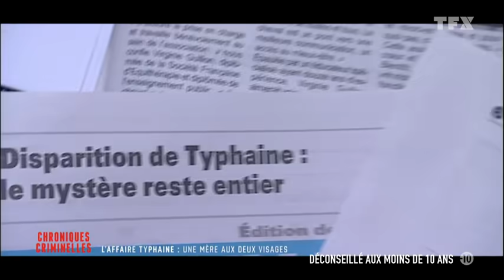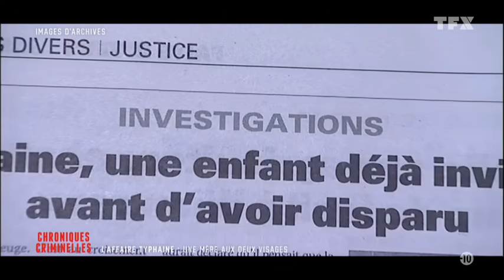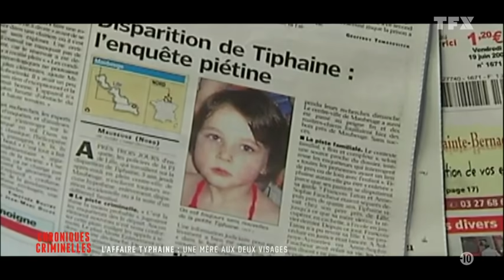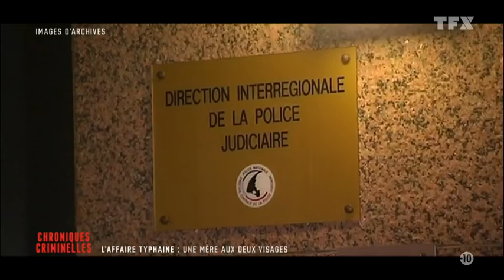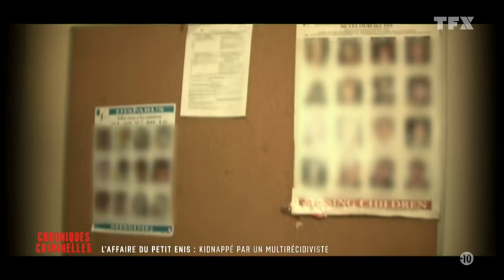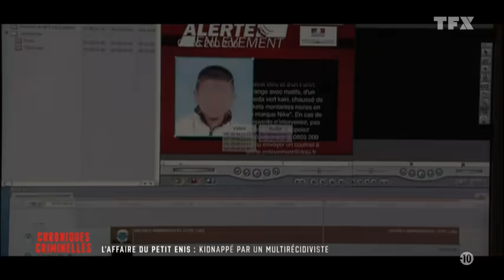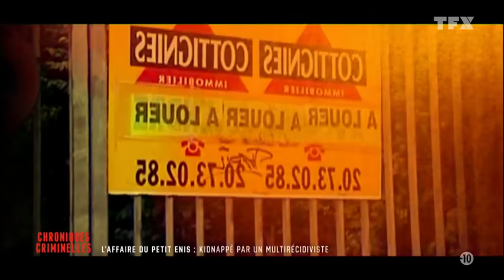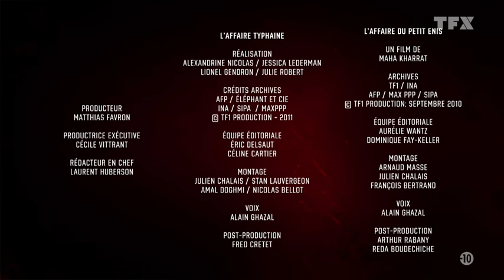Chroniques Criminelles - L'affaire Typhaine une mère aux deux visages L'affaire du petit Ernis